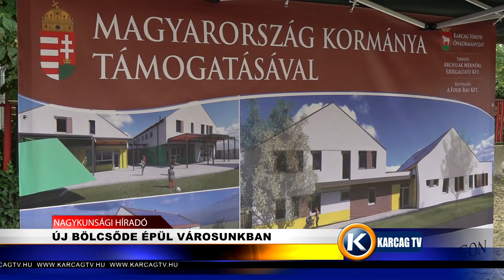ÚJ BÖLCSŐDE ÉPÜL VÁROSUNKBAN